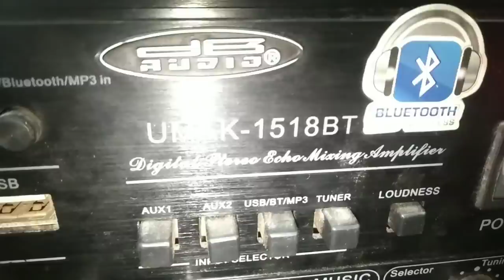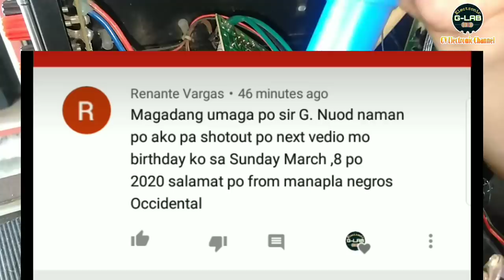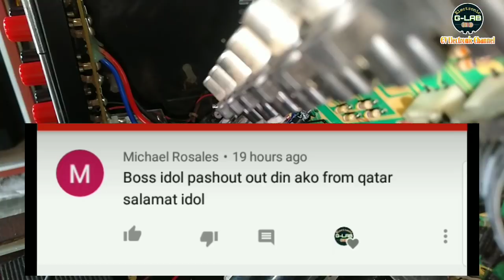DB UMAK-1518BT Good bias | Good Audio testing sa main amplifier circuit | But no output music/sound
ELECTRONIC G-LAB🔊📱🎸📟💻